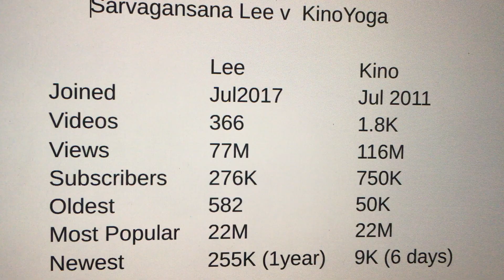Sarvagansana Lee 23rd May